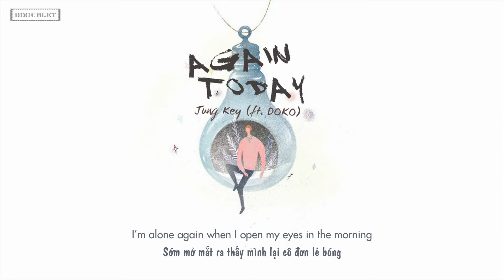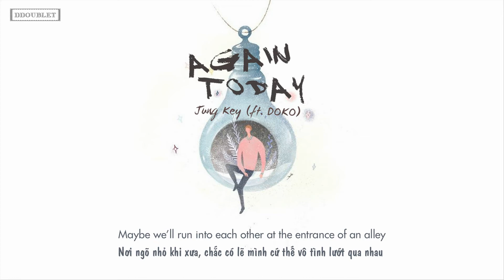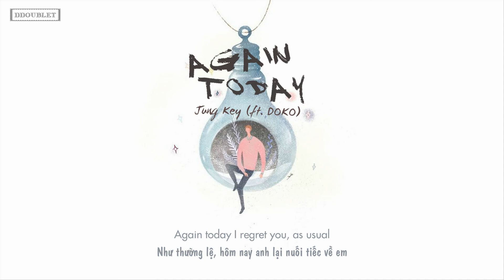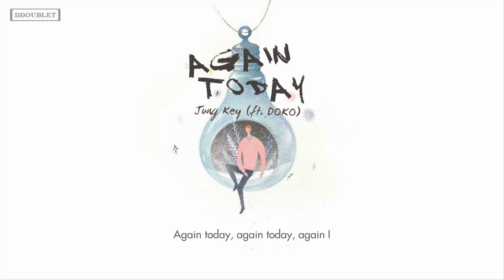[Vietsub+Engsub] II Today (오늘도) - Jung Key (정키) (Ft. DOKO)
Engsub trans by House of the Dragonfly
Vietsub trans by DDoubleT
Làm nốt cái cuối kỷ niệm, đành vắng mặt một thời gian, sau khi hết việc phải làm nhất định sẽ quay lại hoạt động thường xuyên T.T